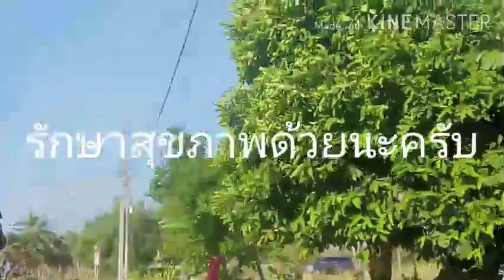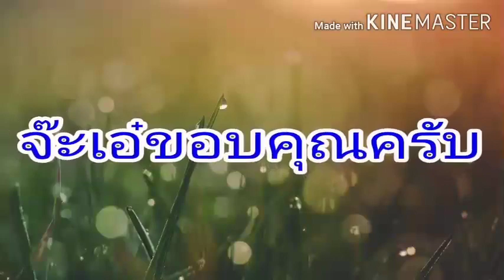Happy New year.สวัสดีปึใหม่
Happy new year. สวัสดีปีใหม่ อวยพรปีใหม่ แมวน่ารัก สุนัขบ้านๆน่ารัก แมวหนาว สุนัขหนาว แมวห่มผ้า สุนัขห่มผม ลพบุรีอากาศหนาว